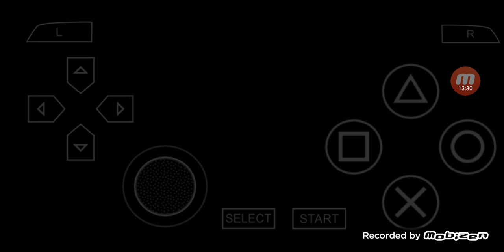討鬼伝 極 [Toukiden Kiwami] PSP版 プレイ #24 ~ 砂漠に住む蝦蟇 [銃]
'討鬼伝 極 [Toukiden Kiwami] PSP版'の再生リストは

00:00:00 ハイライト
00:00:27 大和 & 橘花
00:02:43 モノノフ
00:06:33 橘花 & 秋水
00:08:07 砂漠に住む蝦蟇
00:08:40 戦闘開始
00:12:14 戦闘終了
00:13:20 戦闘後
00:14:09 次回に続く